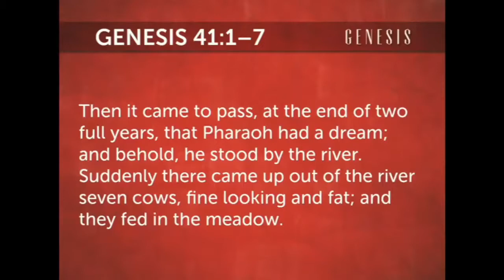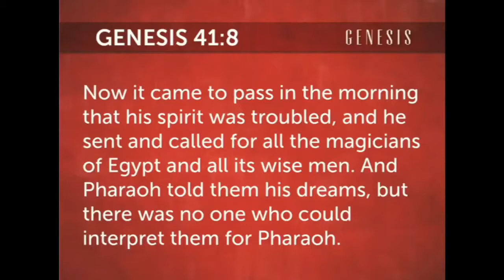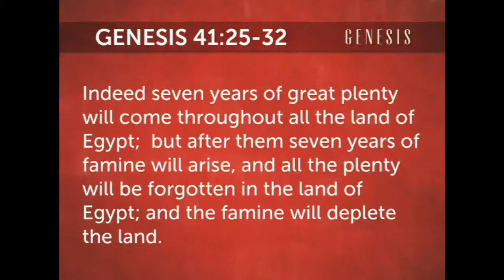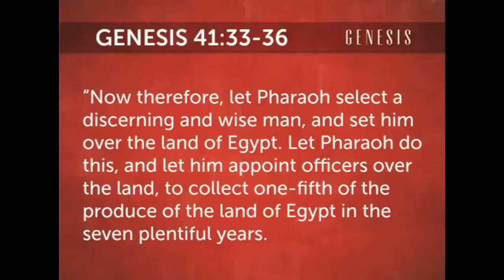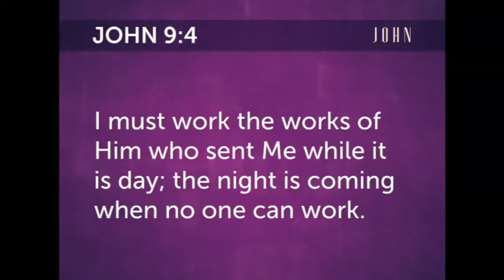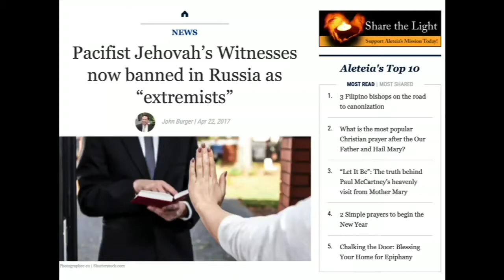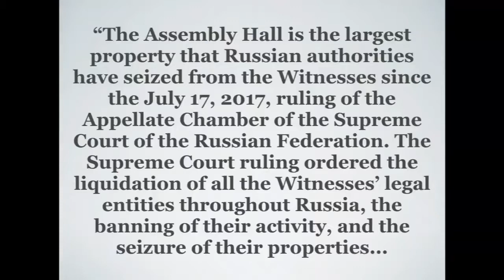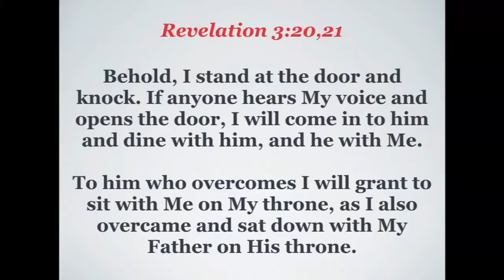Time To Store Up, January 6 2018 sermon